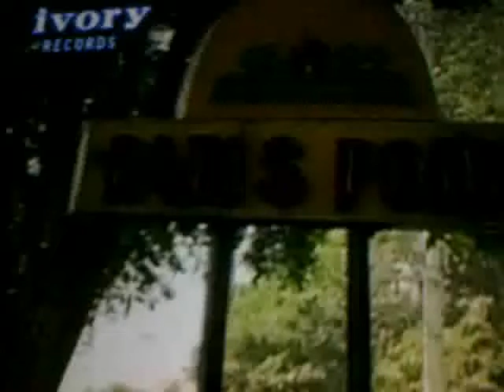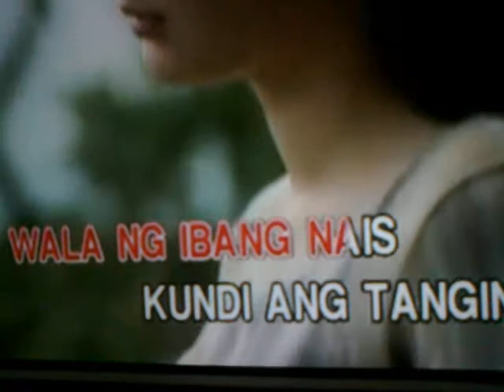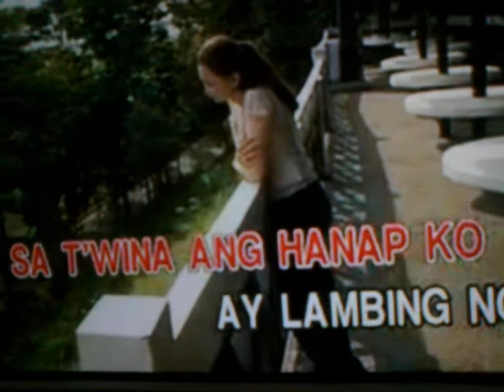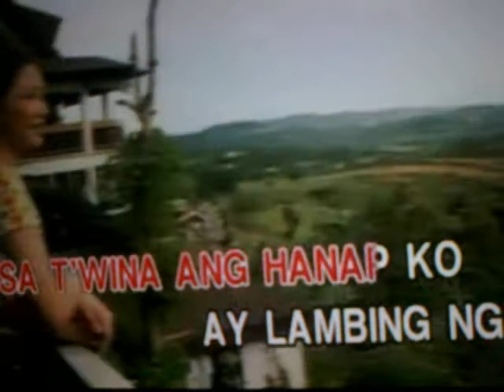lina C Badas and mae ann kumpa duit with song nang maka piling ka